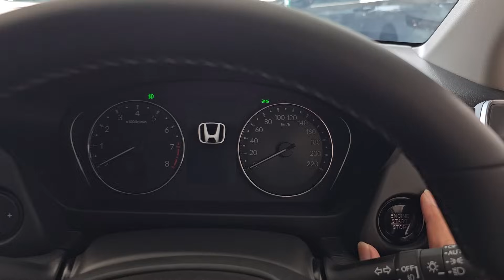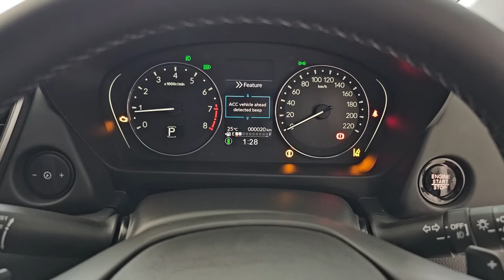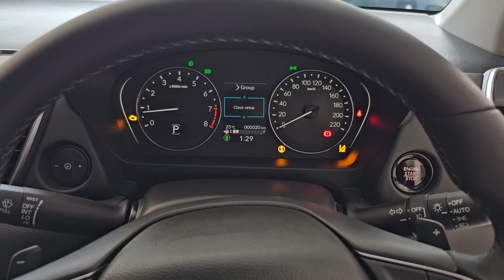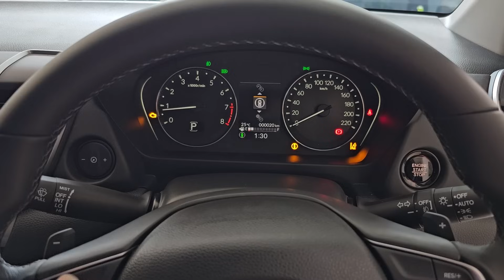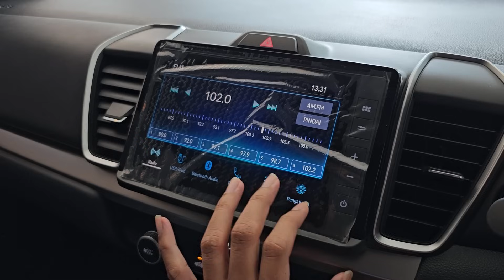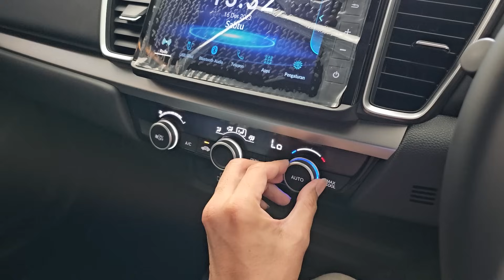In Depth Tour Honda City Sedan [GN2] Facelift - Indonesia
Untuk Pemesanan Honda bisa menghubungi 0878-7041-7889 atau (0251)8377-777